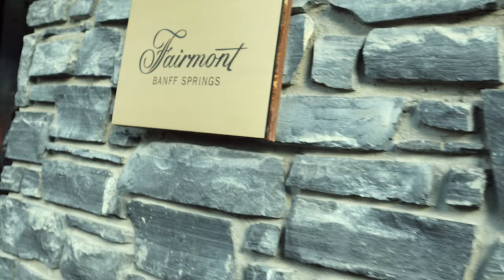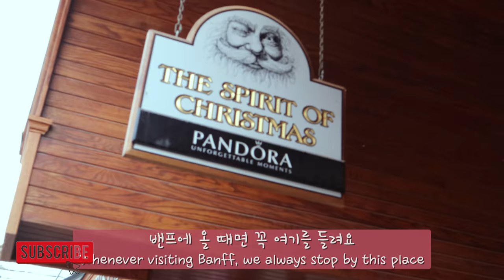🇨🇦캐나다 5성급 호텔의 애프터눈 티, 밴프 당일치기 여행, 캐나다 주부 일상 브이로그 [ENG] Afternoon tea at Fairmont Banff Springs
여러분 잘 지내셨나요~?!
저는 그동안 밀린 영상들을 하나씩 정리하다가 작년 (아직 입에 붙지 않은 작년!!) 12월에 밴프 다녀온 영상을 보고 여러분과 함께 즐겼으면 좋겠다 싶어서 브이로그로 만들어봤어요.
밴프에는 유명한 5성급 호텔이 두군데 있는데요, 하나는 밴프 다운타운에 근접해있는 페어몬트 밴프 스프링스 호텔이고 다른 하나는 레이크 루이스에 있는 페어몬트 샤또 레이크 루이스예요.
남편과 연애할 때부터 이 두군데 호텔의 애프터눈 티를 종종 즐겼었는데, 개인적인 취향으로는 샤또 레이크 루이스보다 페어몬트 밴프 스프링스 호텔의 애프터눈 티 구성을 더 좋아해서 여기서 자주 즐겨요.
이제 아이들이 어느정도 커서 함께 할 수 있겠다 싶어서 재작년부터는 아이들도 함께 캐년 크리스마스 시즌에 오곤 하는데, 크리스마스 시즌에는 일반 애프터눈 티 보다 좀더 풍성한 구성으로 스페셜하게 나온답니다.
실외 촬영은 제가 익숙치 않아서 영상이 어수선하고 많이 흔들렸지만, 그래도 여러분께서 같이 반나절 콧바람 쐬는 기분으로 즐겁게 봐주셨으면 좋겠어요☺️

Hey you guys, how have you been?!
As I was organizing my old footages, I've found our day trip to Banff last December!
There are two 5-stars hotels in Banff, one is Fairmont Banff Springs Hotel and the other one is Fairmont Chateau Lake Louise and they both serve Afternoon tea time which my hubby and I used to enjoy ever since we've been dating.
During Holiday season, Fairmont Banff Springs Hotel offers special Holiday Afternoon tea so since my kids are grown up a bit to be able to enjoy tea time, my family has been going there every year during holiday season.
Since I'm not used to take films outside, lot of footages are quite wobbly and not as well captured as I'd hoped but I wish you guys enjoy a little glimpse of Banff🥰

🎵Tunes